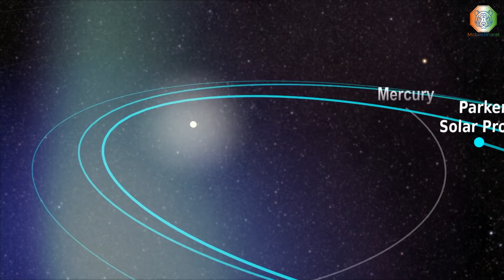Massive Solar Storms are Hitting Earth | Are we Safe ?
About Geomagnetic storm (Solar Storm) -
A geomagnetic storm, also known as a magnetic storm, is a temporary disturbance of the Earth's magnetosphere caused by a solar wind shock wave and/or cloud of magnetic field that interacts with the Earth's magnetic field. @Mobilebharat

About Solar Flare -
A solar flare is an intense eruption of electromagnetic radiation in the Sun's atmosphere. Flares occur in active regions and are often, but not always, accompanied by coronal mass ejections, solar particle events, and other solar phenomena.

Why Massive Solar Storms are Hitting Earth ?, Is this normal ?, Are we safe ?, Major Effects of solar storm on the earth ?, Find All of these Answers in this Video.

Timestamps -
00:00 Introduction - Solar Storm
00:30 Solar Flares
00:50 Are we safe ?
01:30 Geomagnetic storm
02:30 Why Massive Solar Storms are Hitting Earth ?
03:30 Massive Solar Storm Effects on Earth
04:30 Bottom Line - Is this normal ?

Mobilebharat Originals Season 1, Episode 4.

Courtesy - Nasa, Pexels, Pixabay.